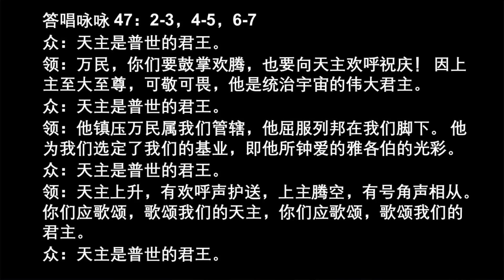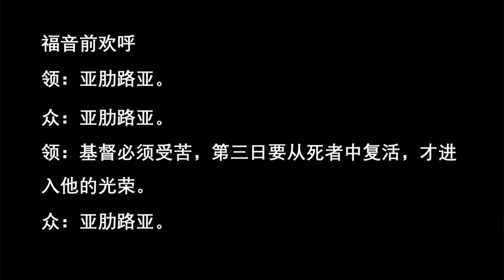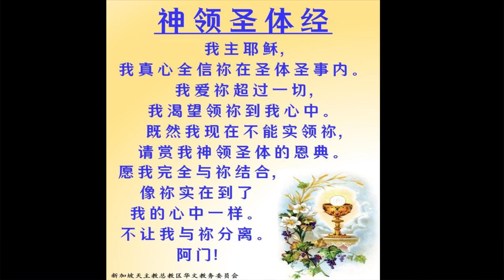2020.5.22 平日华语弥撒 萧永伦神父主祭 Weekday Mandarin Mass celebrated by Fr Henry Siew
平日华语弥撒  萧永伦神父主祭